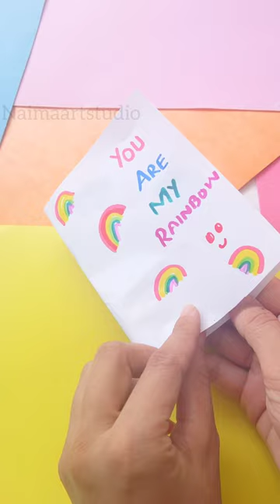Rainbow 🌈 Pop Up Card